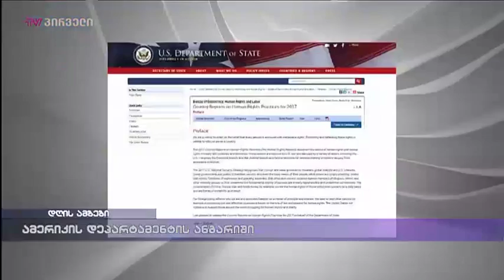ამერიკის დეპარტამენტის ანგარიში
ამერიკის სახელმწიფო დეპარტამენტის ანგარიშში საქართველოს ოკუპირებულ ტერიტორიებზე  არსებული  ვითარება, აფგან მუხთარლისა და რუსთავი 2-ის საქმეები მოხვდა.  ადამიანის უფლებების შესახებ გამოქვეყნებული ყოველწლიური დოკუმენტი მედიას სახელმწიფო მდივნის მოვალეობის შესმრულებელმა გააცნო. 2017 წლის შეჯამებისას სახელმწიფო დეპარტამენტის დემოკრატიის  ადამიანისა და მშრომელთა უფლებების  შემსწავლელმა ბიურომ მედიის თავისუფლების საკითხს  განსაკუთრებული ყურადღება  დაუთმო.  ანგარიშში აღნიშნულია, რომ სამი ტელევიზიის - იმედის, მაესტროსა და ჯიდიესის შერწყმას, ასევე საზოგადოებრივი მაუწყებლობის როლის შეცვლას, საბოლოო ჯამში, მედიაპლურალიზმის   შემცირება   მოჰყვა. ანგარიშში ასევე საუბარია  ე.წ. გამყოფ ხაზებთან ოკუპანტების მიერ მოქალაქეების გატაცებასა და მკვლელობებზე  და  ლგბტ საზოგადოების წარმომადგენლების   მიმართ ძალადობის ფაქტებზე. მნიშვნელოვან საკითხებს შორისაა აფგან მუხთარლის გატაცების საქმეში სახელმწიფო სამსახურების სავარაუდო მონაწილეობაც.